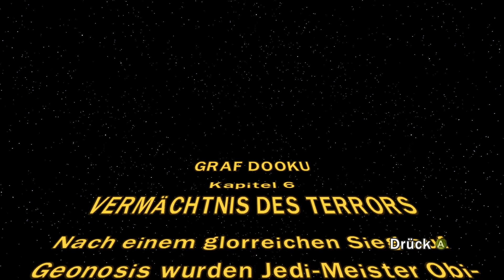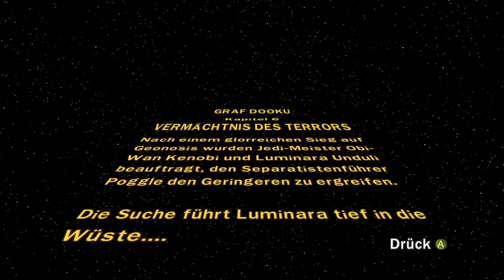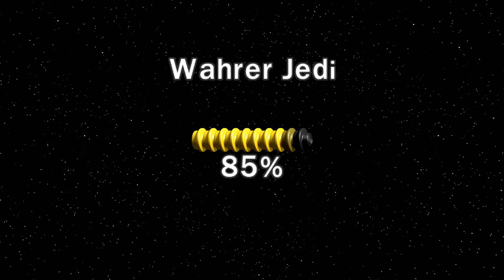Zombies! - Lego Star Wars 3 The Clone Wars #6 - Mit xTwicii deutsch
In Lego Star Wars 3 The Clone Wars geht es in die Klonkriege zusammen mit unseren liebsten Helden aus The Clone Wars. Wir spielen zusammen mit Twicii die komplette Story und sammeln was das Zeug hält!

- - - - - - - - - - - - - - - Weitere Informationen: 🎮 - - - - - - - - - - - - - - -
► Hardware/Meine Ausrüstung:
Grafikkarte: MSI NVIDIA GeForce GTX 1070 Gaming X 8G
CPU: Ryzen 7 1700X 8x 3.40GHz
Maus: Logitech G402
Monitor: BenQ GL2450HM 24 Zoll LED Monitor
Mikrofon: MCU-01-c

- - - - - - - - - - - - - - - -  Credits: 🎵 - - - - - - - - - - - - - - - -
Credits: